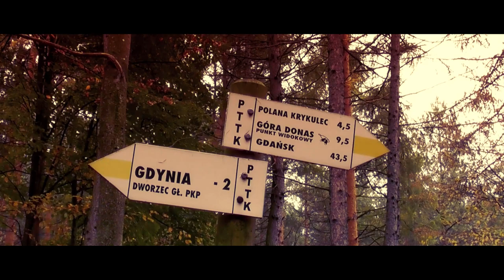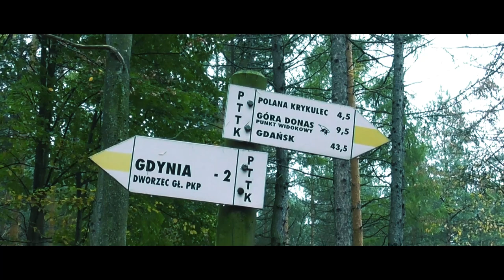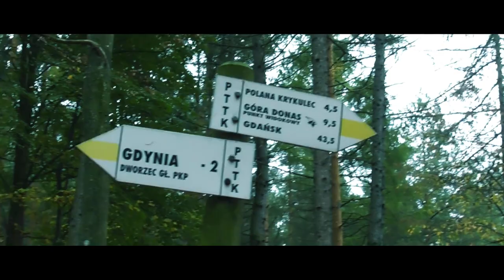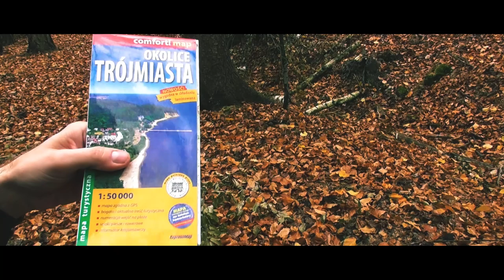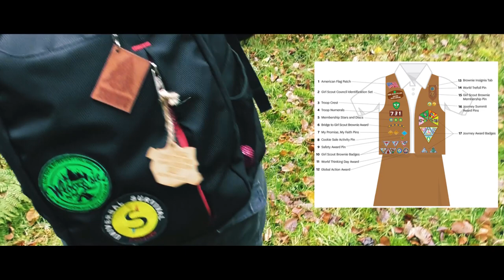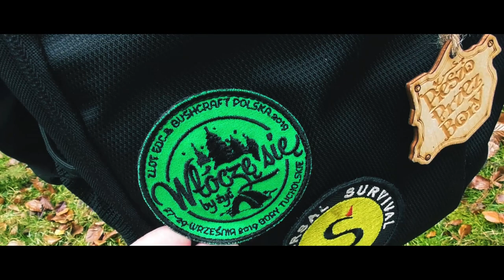Szlak Trójmiejski (żółty) i Szlak Wejherowski (czerwony) w jesiennym klimacie. (jakość 1080p50)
Po złotej polskiej jesieni 2 listopada nie ma już śladu. Las jednak jak zawsze wezwał. Kilometry same się nie przejdą :)